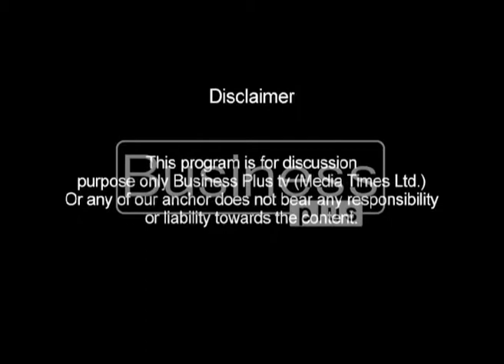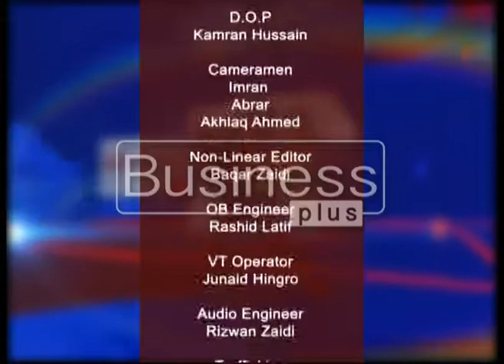Focus On News Host Raja Suhaail (27 Feb 2017)